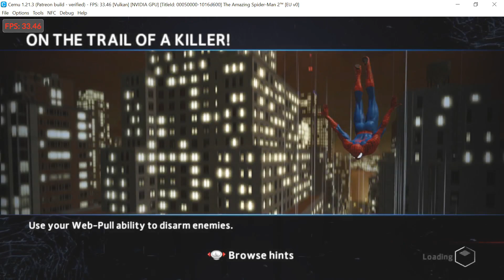Cemu 1.21.3 | The Amazing Spider-Man 2 [WII U EMULATION]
My spec:
GPU: RTX 2080 Ti
CPU: Intelt(R) Core(TM) i7-7800X CPU @ 3.50GHz
Memory: 32 GB RAM (31.71 GB RAM usable)
Operating system: Microsoft Windows 10 Home